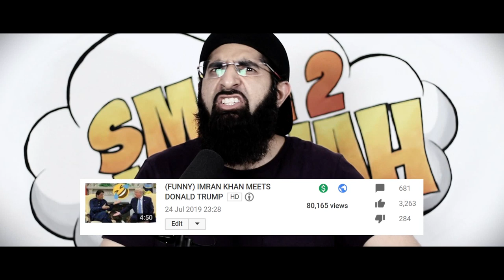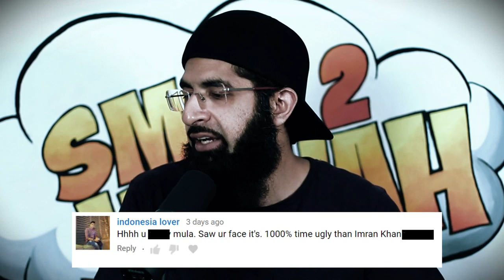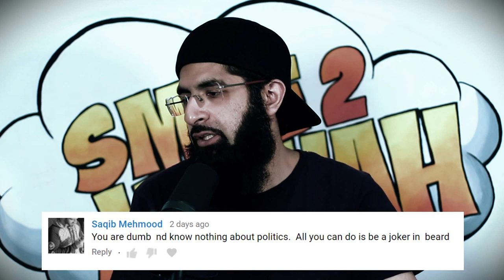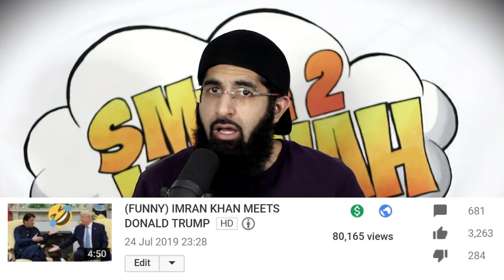ANSWERING HATE COMMENTS #4 (PAKISTANI EDITION)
Time to respond to my Pakistani haters and have some fun...